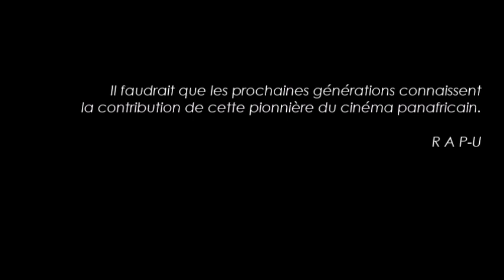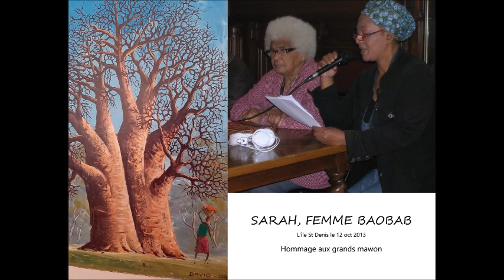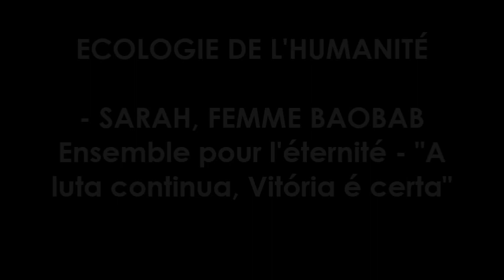SARAH, FEMME BAOBAB - Mémoire 2013 à Sarah Maldoror (1929-2020) pour tout son engagement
SARAH, FEMME BAOBAB
A Sarah Maldoror (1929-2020) Ensemble pour l'éternité -
"A luta continua, Vitória é certa"

La pionnière du cinéma panafricain mérite un hommage plus appuyé. En attendant, voici une modeste publication suite à sa disparition le 13 avril 2020. Une séquence qui lui sera consacrée dans le document "LE SACRE DES MARRONS" (publication fin avril début mai). La bande son qui accompagne les photos et images de cette dédicace est tirée du générique de fin de la vidéo "Les blancs et les Blancs du Mémorial de Nantes", conférence prononcée le même jour (12 oct 2013) à l'île-Saint-Dénis).

MIR - Mouvement International pour les Réparations

PROGRAMME 12 OCTOBRE 2013
12 Octobre Pour Une Journée de Conquêtes,
de Résistance et de Réparation

INTRODUCTION
Rosita Destival, Hommage à Herman Wallace

Rosa Amelia Plumelle URIBE :
Pillage colonial et falsification de l'histoire

Louise-Marie MAES-DIOP :
L’image de l’Afrique ancienne travestie

Peter LEMA :
RÉSISTANCE autour de la résistance noire à l'esclavage

Louis SALA-MOLINS :
Les blancs et les Blancs du Mémorial de Nantes

Sarah MALDOROR
L’importance de la production cinématographique

Jean-Jacob BICEP, Député :
La responsabilité des politiques

CONCLUSION : CGT, SOLIDAIRES…

Publication suite à la disparition de Sarah Maldoror le 13 avril 2020, en attendant une séquence qui lui sera consacrée dans le document "LE SACRE DES MARRONS"
MIR France et le Cercle du marronnage